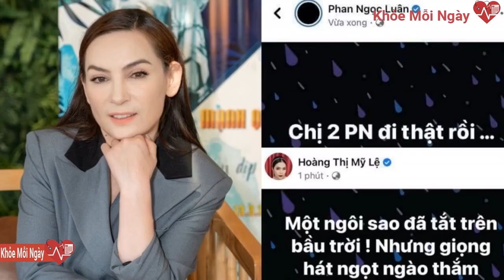Phi Nhung mắc Covid-19: Bác sĩ bệnh viện Chợ Rẫy cập nhật tình trạng mới nhất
Liên quan đến tin đồn thất thiệt Phi Nhung qua đời vì Covid-19, một bác sĩ bệnh viện Chợ Rẫy đã tiết lộ thêm về tình trạng sức khỏe của nữ ca sĩ.Được biết, trong hồi tháng 7, Phi Nhung vẫn tích cực tham gia các hoạt động thiện nguyện trong công tác phòng chống dịch Covid-19.

Theo nội dung tin nhắn từ phía bác sĩ thì sức khỏe của ca sĩ Phi Nhung vẫn ổn định không nguy kịch như tin đồn gây hoang mang.

Trước đó, trên mạng xã hội trên MXH mới đây bỗng xuất hiện một đoạn tin nhắn tiết lộ Phi Nhung đang nhiễm Covid-19 và được điều trị tại một bệnh viện ở TP.HCM. Ngay lập tức, đại diện nữ Ca sĩ Phi Nhung phủ nhận thông tin nữ ca sĩ bị nhiễm Covid-19.
Thông tin trên phần nào giúp đồng nghiệp, bạn bè và fan của Phi Nhung cảm thấy yên tâm hơn trước tin đồn nữ ca sĩ qua đời vì Covid-19.

Tối ngày 27/8, trên mạng xã hội xôn xao trước tin đồn Ca sĩ Phi Nhung qua đời sau thời gian điều trị Covid-19. Tuy nhiên, tối muộn cùng ngày, bạn thân hé lộ tình hình sức khỏe của Phi Nhung qua tin nhắn với bác sĩ Bệnh viện Chợ Rẫy, nơi nữ ca sĩ đang nằm điều trị.

Trước đó, phía quản lý của ca sĩ Phi Nhung cũng cho biết, Phi Nhung đang có những dấu hiệu tích cực, bác sĩ Bệnh viện Chợ Rẫy cho biết "oxi đang cải thiện hơn, chưa cần đến ECMO".Đến ngày 27/8 vừa qua, phía quản lý của Phi Nhung mới chính thức lên tiếng xác nhận nữ ca sĩ bị mắc Covid-19. Theo tìm hiểu trên trang web hệ thống quản lý người cách ly và người bệnh Covid-19 ở TP HCM có tên người nhiễm Covid-19 tại TP.HCM là Phạm Phi Nhung (trùng khớp với tên ca sĩ Phi Nhung) sinh năm 1970 và có địa chỉ nhà tại Quận Bình Thạnh. Điều đáng nói là tên của Phạm Phi Nhung xuất hiện điều trị ở cả hai bệnh viện là Bệnh viện Chợ Rẫy và Bệnh viện Gia An 115.
bệnh viện Chợ Rẫy # covid # phi nhung # bệnh viện